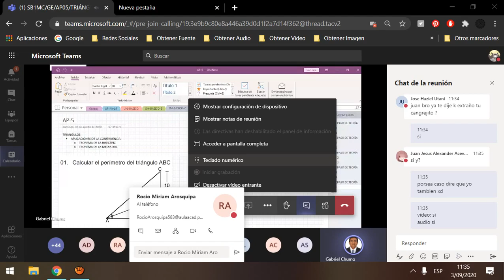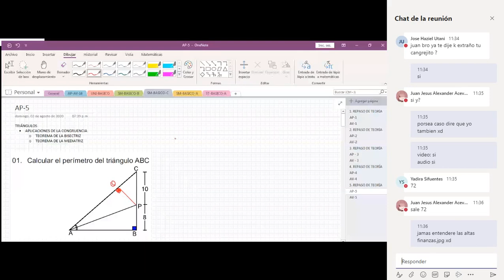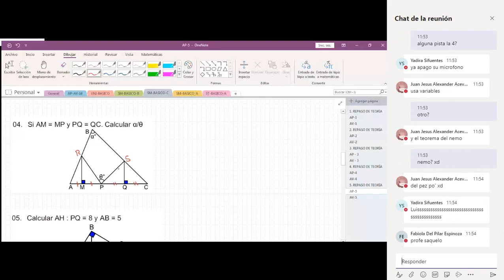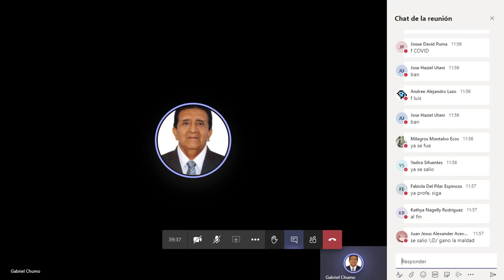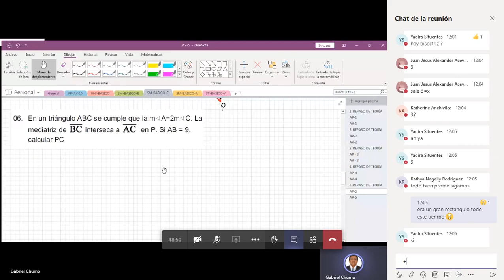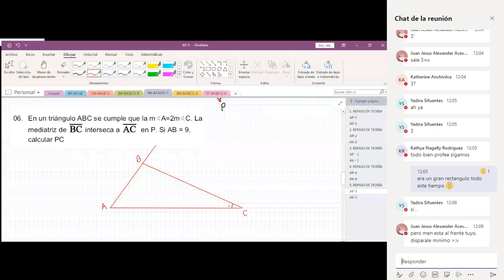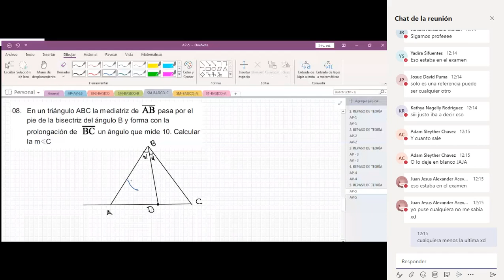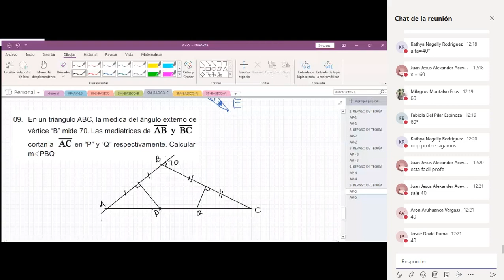5 GE AP - Triángulos Teoría de la Mediatriz y Bisectriz / Básico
-Material de Clase:
-Drive: